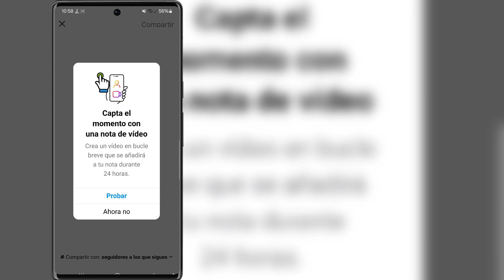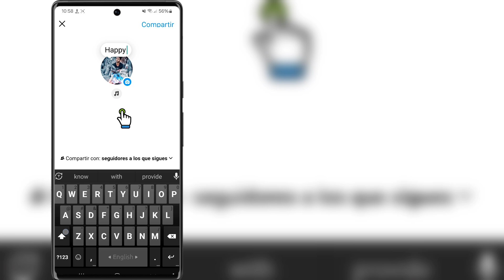Cómo mencionar a alguien en las notas de Instagram | Etiquetar personas en notas de Instagram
Hola amigos
 En este video te mostraré cómo mencionar a alguien en las notas de Instagram |  Etiquetar personas en notas de Instagram

 Sigue viendo el vídeo hasta el final. Es un método muy sencillo y fácil.

 Palabras claves relacionadas:---

 Cómo mencionar a alguien en las notas de Instagram 2024

 Etiquetar personas en notas de Instagram

 Cómo mencionar a alguien en las notas de Instagram

 Cómo mencionar a alguien en notas de Instagram 2024

 Cómo etiquetar a alguien en notas de Instagram

 Cómo etiquetar a alguien en notas de Instagram 2024

 Mencionar a alguien en las notas de Instagram

 Etiquetar a alguien en notas de Instagram